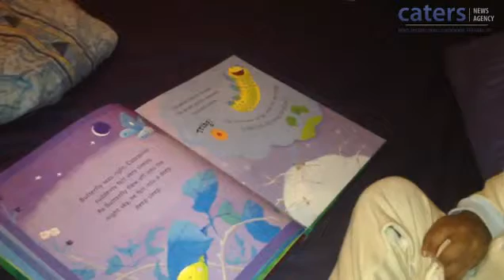He's been reading since he was TEN MONTHS old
Child prodigy becomes youngest member of British Mensa aged just TWO... and he is already smarter than Barack Obama and David Cameron
Adam Kirby potty-trained himself at one - after reading a book about it
He enjoys reading books for seven-year-olds and learning French vocab
He can spell 100 words and has conquered most of his times tables
Toddler, from Mitcham, south London, got 141 in Stanford-Binet IQ test
Parents Dean, 33, and Kerry-Ann, 31, say their son just loves to learn